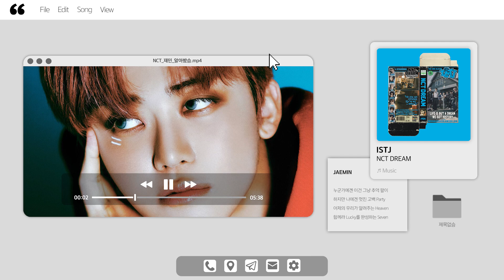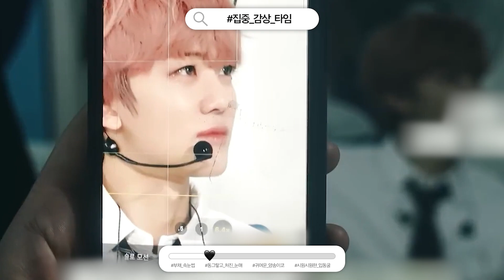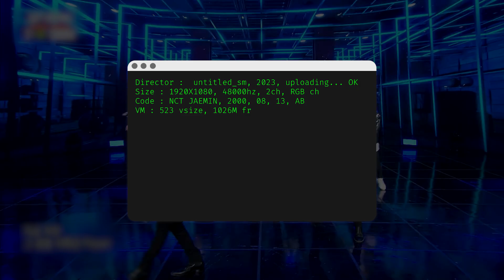📂 NCT 재민 | 알아봤슴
아티스트를 향한 비방 및 욕설은 삭제됩니다.